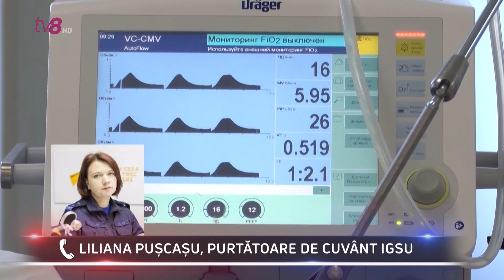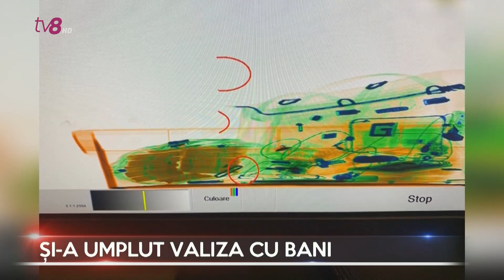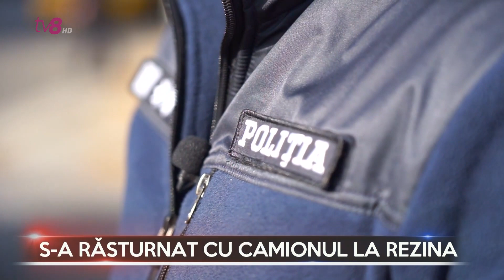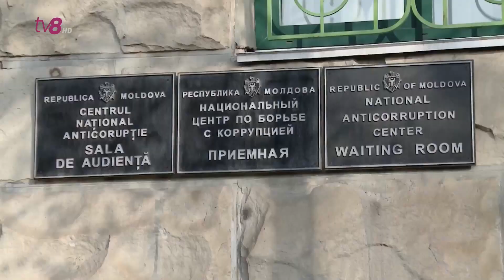Dosarele X cu Cătălin Goria 12.05.2023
Cereau de la clienți câte 15 mii de euro pentru a le asigura plecarea în Statele Unite al Americii, nu prin viză, ci prin tranzitarea ilegală a frontierei cu Mexic.